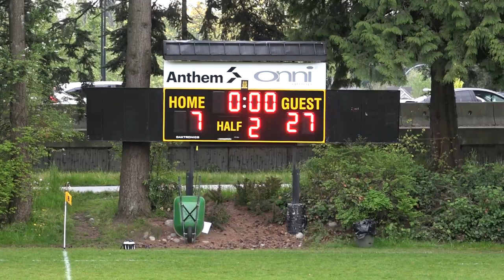Shawnigan Lake School 1st XV vs Carson Graham 1st XV - League Game (2019)